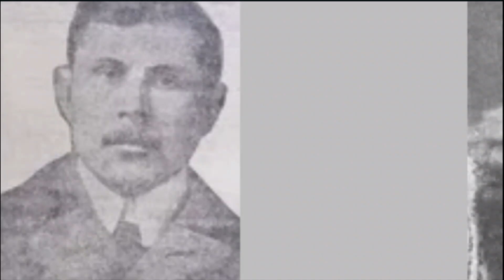Правда ли, что Иван Грозный убил своего сына?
В 1885 году Илья Репин, известный своими социальными полотнами, показал России картину "Иван Грозный и сын его Иван 16 ноября 1581 года". И она сразу вызвала бурю споров. Причем настолько яростных, что полотно даже сняли с выставки по прямому указанию Александра III, а ее владельцу — известному меценату Павлу Третьякову, запретили показывать картину зрителям.

Помогите нам создавать захватывающий контент! Ваш вклад поможет рассказывать удивительные истории, исследовать тайны и делиться знаниями. Сделайте пожертвование сегодня, чтобы поддержать увлекательный контент!